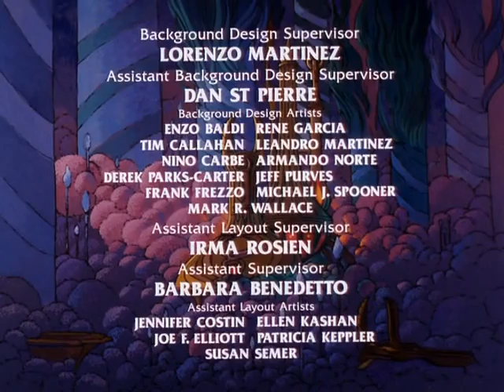She-Ra Folge 87 Reingelrgt!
diese folge lade ich auf wunsch meines abonenten Sunlight2424 hoch.wenn ihr auch irgendwelche speziellen lieblingsfolgen dieser serie habt,die ich hochladen soll,einfach rein damit in die kommentarbox :).das geht natürlich auch dann,wenn ihr keine abonenten von mir seit,das ist absolut kein problem.